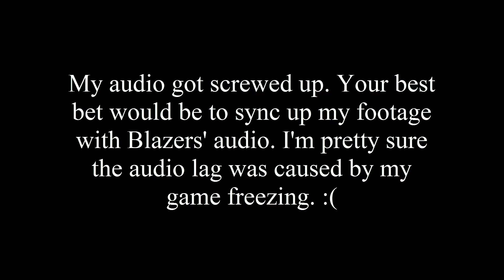MineFlap UHC III - Ep 3 - I Suck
Welcome to MineFlap UHC III... or is it II? I'm not sure anymore?

As usual, there is no health regen. This season, we are all in 4 teams of 2 players, spread around a map with a shrinking border. We must fight to the death and may the best team win.

Intro by Dumbdog.

MY STUFF

PARTICIPANTS